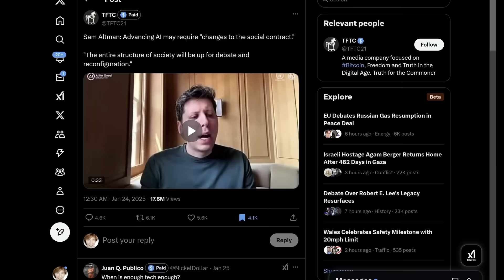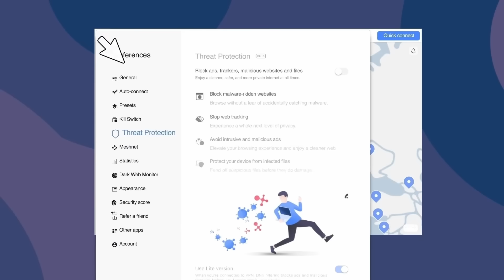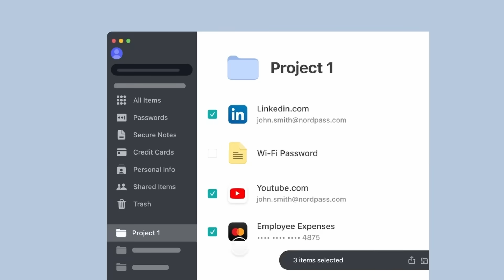Sam Altman Thinks We Need To Change Our Social Contract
Recently, social media has been circulating a clip of OpenAI CEO Sam Altman discussing the idea that we will need to reconfigure society as we continue to improve AI. Is that true? What does it even mean? And how will the emergence of a truly intelligent AI reshape our society? Let’s take a look.